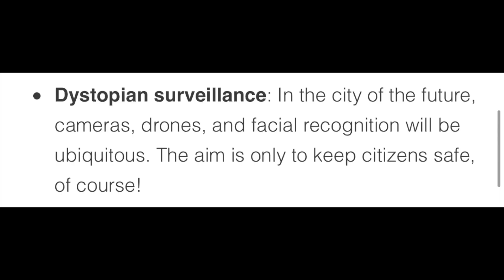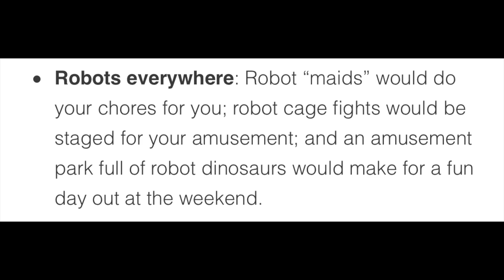Saudi Arabia's Megacity Neom: Flying Taxis, Genetic-engineering, Robots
According to The Verge, Saudi Arabia plans to build a megacity with flying taxis, genetic-engineering, and robots. In this video, I talk about some of my thoughts.